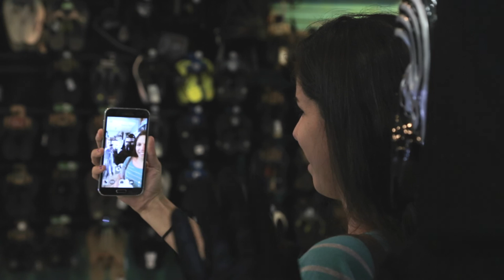Kylo Ren Chooses a Nixon Star Wars Watch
Kylo Ren is torn between the light and the dark. Which Star Wars watch will he get?